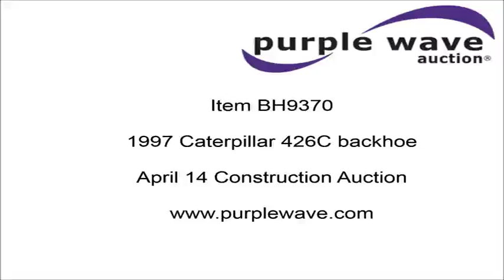1997 Caterpillar 426C backhoe for sale | no-reserve Internet auction April 14, 2016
View a detailed listing of this item and place bids

1997 Caterpillar 426C backhoe
Unknown hours on meter
Caterpillar four cylinder turbo diesel engine
Powershift transmission
4F-4R gears
Four wheel drive
OROPS
Suspension seat
88"W loader bucket
E-stick
24"W backhoe bucket
(5) teeth
12.5/80-18 front tires
19.5-24 rear tires
Right swing cylinder leaks
Serial 6XN01117

Location
5138 Falks Road
Bates City, MO 64011

Item location address: This item is located at 5138 Falks Road, Bates City, MO

It's located in Bates City, MO, and we're selling it to the highest bidder regardless of price.